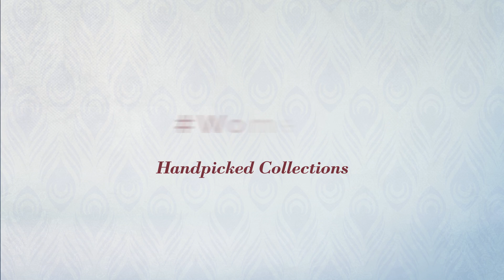3 Top Featured Club Dresses Collection By Leadingstar, Winter 2017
3 Top Featured Club Dresses Collection By Leadingstar, Winter 2017

Shop for Club Dresses Collection By Leadingstar, Winter 2017
Leadingstar Women's Sexy Twist Knot Cross-front Long Sleeve Knee Length Dress (Asian S, Dark Blue)

Leadingstar Sexy V-neck Backless Bodycon Club Dress Lotus Leaf Swing Skirt (Asian XL, Black)

Leadingstar Women Sexy Slim Bodycon Package Hip Round-neck Cocktail Mini Dress Blue XL

Try also